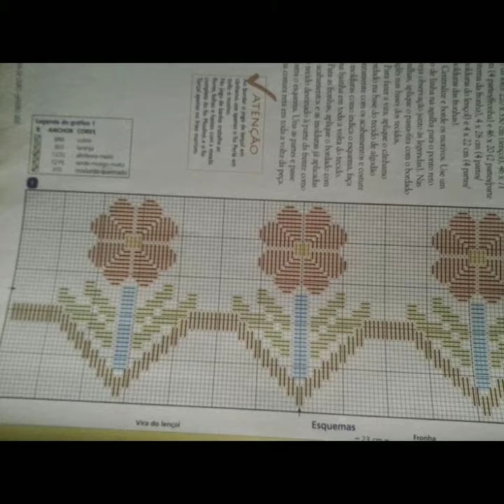Most likely baargello niddle point ideas cross stitches Pettern Beautiful idea